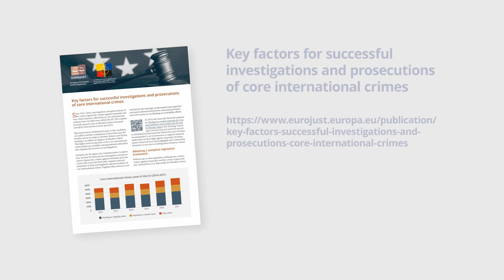EU Day Against Impunity 2022 | Eurojust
On 23 May 2022, the French Presidency of the Council, the European Commission, Eurojust and the Genocide Network marked the 7th EU Day Against Impunity. It was devoted to a practical assessment of the 2014 Strategy of the EU Genocide Network to combat impunity for the crime of genocide, crimes against humanity and war crimes. Faced with an unparalleled crisis since the entry into force of the Rome Statute of the International Criminal Court, are the EU, its Member States, and partners up to the task of achieving justice for atrocities perpetrated in Syria, Ukraine and elsewhere? Are national authorities prepared to tackle an ever-increasing and complex caseload? Looking at the state of play of the fight against impunity in the EU and Member States, the 7th EU Day Against Impunity offered a platform to reflect on major achievements in the last few years and to identify remaining gaps.

Eurojust, the European Union Agency for Criminal Justice Cooperation, supports judicial coordination and cooperation between national authorities in combatting terrorism and serious organised crime affecting more than one EU country.